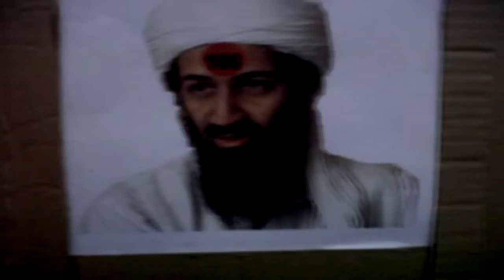Shooting Bin Laden With G36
My New Black Camo'd G36 Airsoft Gun Shooting At Bin Laden's Face!

Soon a Shooting of A Black M47A2 At Bin Laden Again, also on the 25th a video of the Tactical Famas and The Bison 701.

LOC Out!